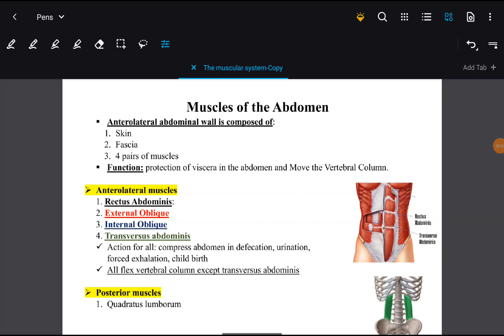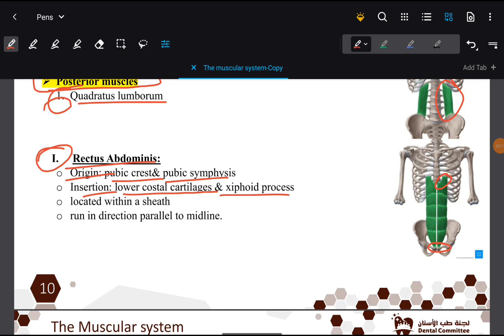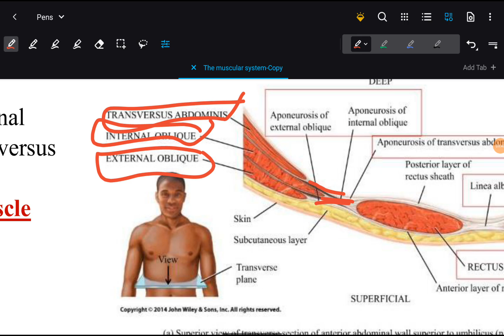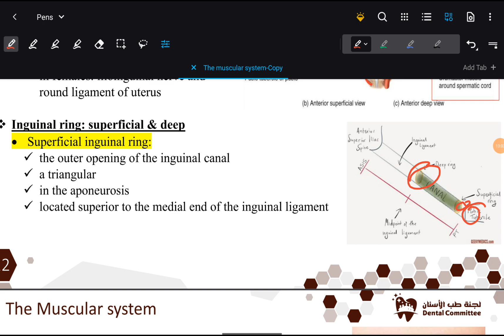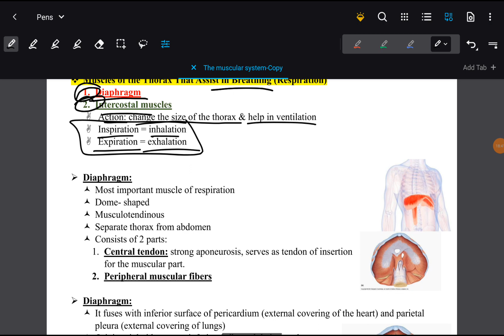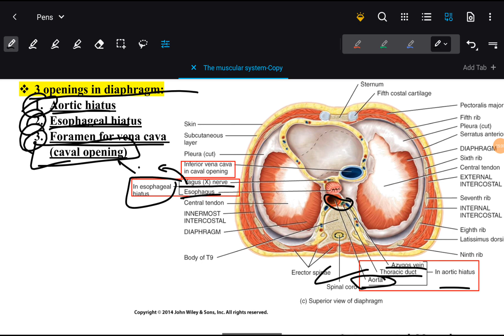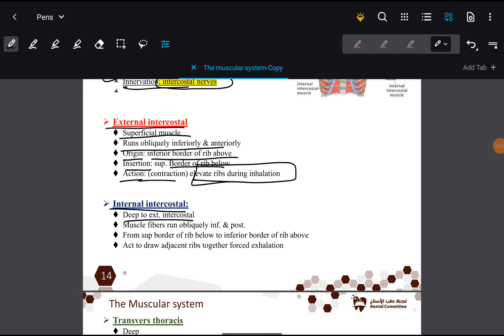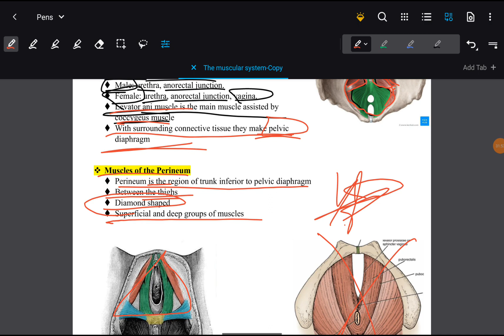Muscle system part 2 ll يزن دعنا